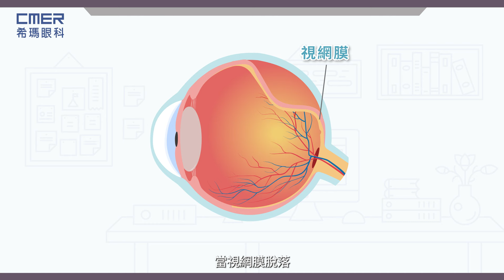視網膜脫落科普小知識 - 深近視篇 | 香港希瑪眼科中心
視網膜脫落是一種眼科急症，常見於深近視和糖尿眼患者。視網膜是眼底內極其脆弱的組織，厚度不足0.5毫米。當視網膜脫落時，將影響眼睛的光感應及神經信號轉換功能，進而影響影像接收能力。一旦脫落，將導致視力喪失。初期可能無明顯症狀。

蔣先生，33歲，患有高度近視900度，近期在跑步時發現右眼視力下降，初以為是疲勞所致，後見眼前偶有黑影，意識到問題嚴重。及時求醫後，確診為視網膜脫落，經過微創玻璃體切除術，及遵循醫生指示，調整生活習慣，情況有所改善。

若出現飛蚊症或視野中突然有黑影，應立即尋求醫療協助，以免錯過治療的黃金時機，避免視力永久受損。如欲了解更多視網膜脫落資訊，立即去片啦！

🙆‍♀️立即預約全面眼睛健康檢查 / 👩‍🏫預約免費矯視講座 / 💡查詢更多資訊：
🏨診所地區：中環、旺角、尖沙咀、銅鑼灣、觀塘、沙田、元朗、荃灣、將軍澳